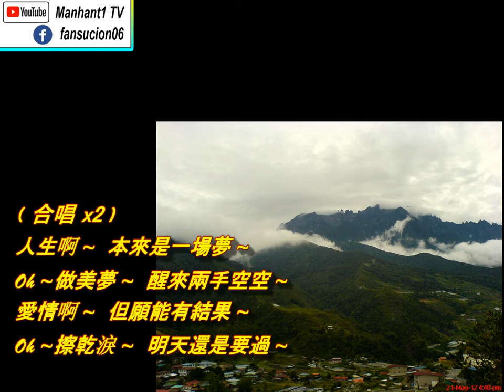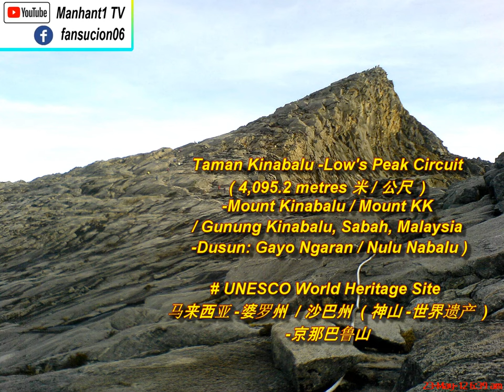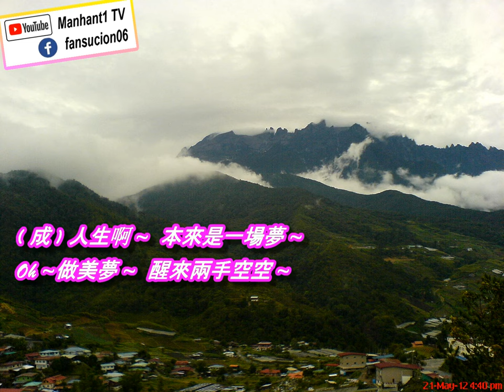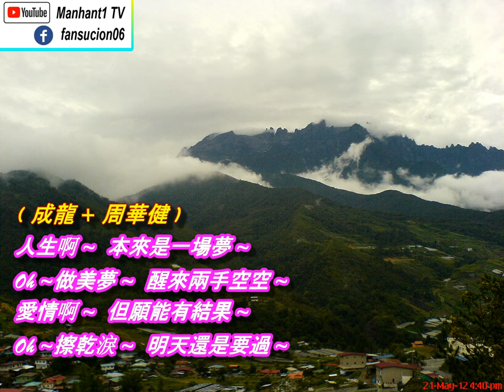Jackie Chan 成龍, 周華健, 张震嶽 -妙手空空 Cover, 沙巴州 -神山 Kinabalu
Jackie Chan 成龍, 周華健, 张震嶽 -妙手空空 Cover
Mount Kinabalu 沙巴州 -神山

Open your Mind 打开您的视野
妙手空空
電影 CZ 十二生肖預告片主題曲
作詞：詹德茂、張震嶽
作曲：周華健、張震嶽
編曲：張震嶽
監製：老師傳．LSF

成龍：
走遍那東南西北走遍八方
才知道原來人生如此荒唐
三十而立  四十依舊徬徨
英雄少年轉眼已告老返鄉

2
周華健：
才知道原來愛情如此荒唐
花好月圓  哪個不愛紅顏
海枯石爛終換得一世創傷

3
成龍：
人生啊本來是一場夢
做美夢醒來兩手空空

周華健：
愛情啊但願能有結果
擦乾淚明天還是要過

4
周華健：
早知道悲歡離合本就無常
好聚好散酸甜苦辣獨自嘗
山盟海誓怎經得幾回風浪

5
成龍：
早知道陰晴圓缺總是無常
世間冷暖人情淡薄紙一張
鵬程萬里只剩下一臉風霜

3
周華健：

6
張震嶽：
嘿～兩手空空口袋也空空賭一把人生會不會發瘋
生不帶來死不帶走不如兩位大哥把錢都給我
為了利益沖昏頭為了私慾騙朋友
飛黃騰達只是世上膚淺的定義懂不懂

人就是要累過才會懂這經歷或許不是美夢
勞苦奔波年華老去路到盡頭有多少秘密
友情愛情親情這三樣東西
這輩子修煉不成下輩子繼續吧你

3
周+成：

3
合唱：